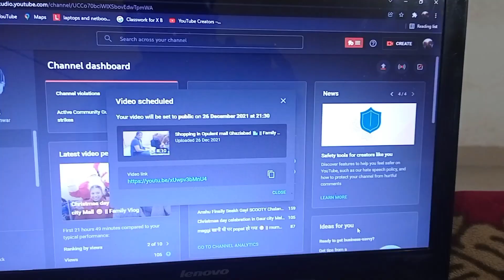मम्मी का फिर से Accident हो गया 😭 || मम्मी के साथ ही ऐसा क्यों होता है || Family Vlog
Hey I am Pawnesh, I make daily vlog every day, I make family vlogs type videos on YouTube & I am an Indian vlogger, watch my daily vlogs on YouTube, I am sharing my life through a vlog.

A video blog or video log, sometimes shortened to vlog, is a form of blog for which the medium is video. Vlog entries often combine embedded video with supporting text, images. I do Daily Vlog Every day, I upload family vlogs videos on YouTube & I am an Indian vlogger, watch my daily vlogs on YouTube, I am sharing my life through a vlog. There are many videos uploaded on my channel related to my lifestyle vlog, funny vlog, my daily vlogs, 2021 daily vlogs, daily vlogging tips.

My Vlogging Product (My suggestions): -
Redmi Note 9 (Rs 11,500)
Gorilla Pod (Rs 299)
Wired Mic (Rs 299)